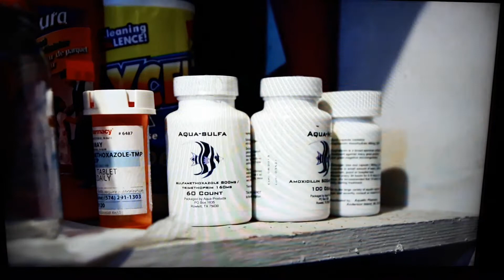How to have electrical power for SHTF scenarios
Here's an idea of how to power your home as a prepper or to be off the grid and self reliant .